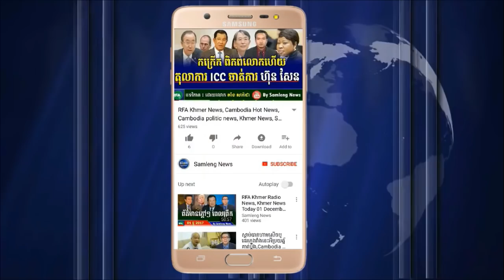សភា IPU សម្រេចចាត់ការលោក ហ៊ុន សែន ភ្ញាក់ផ្អើលថ្ងៃនេះ, Cambodia Hot News, Khmer News